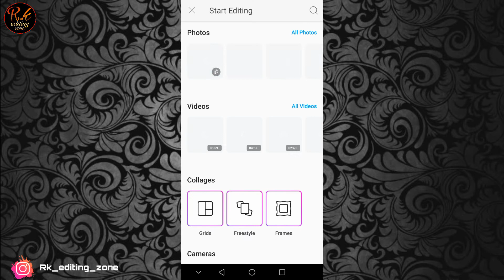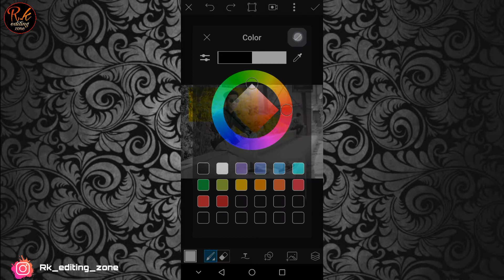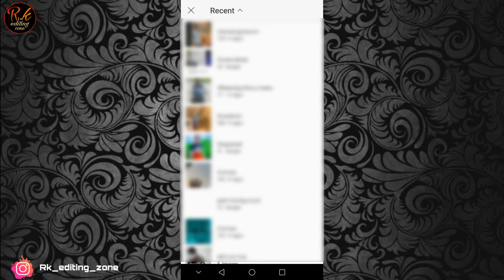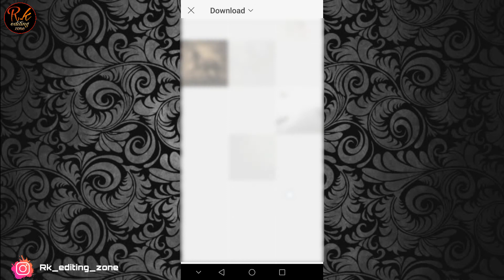Instagram special || picsart viral trending editing trick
1.Light pngs downloading links

2.Picsart app downloading link

Yellow editing tutorial video link

Instagram id

Lightroom presets
Fire editing picsart
Around fire edit
Instagram viral editing
Photoedit
Photography
Photoshop
Image editing
Lightroom photo editing tutorial
PicsArt editing
Camera effects
Photography
Photoedit
Under camera effects
Instagram viral editing
Insta viral
Viral photo editing
Viral video
Insta trending photo editing
Inside camera